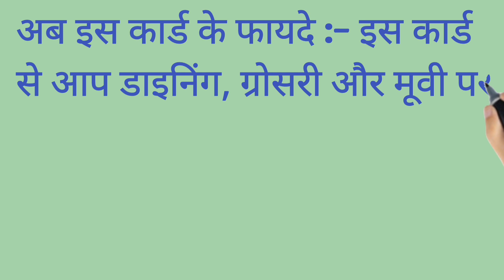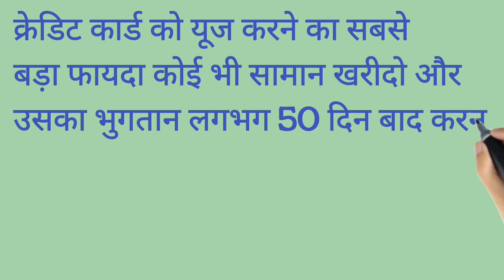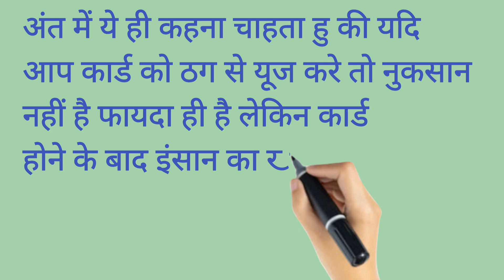Sbi Prime Credit Card के फायदे और नुकसान। Prime Credit Card।creditcard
इस वीडियो में हम SBI Prime Credit Card के सभी फायदे और नुकसान की विस्तार से चर्चा करेंगे। जानें कैसे यह क्रेडिट कार्ड आपके लिए लाभदायक हो सकता है, इसके विशेष बेनिफिट्स, रिवॉर्ड पॉइंट्स, फीस और चार्जेज के बारे में। Prime Credit Card के बारे में पूरी जानकारी पाने के लिए वीडियो को अंत तक देखें।

Discover the benefits and drawbacks of the SBI Prime Credit Card in this detailed review. Learn about its features, rewards, fees, and whether it's the right card for you. Watch now to make an informed decision on the Prime Credit Card!